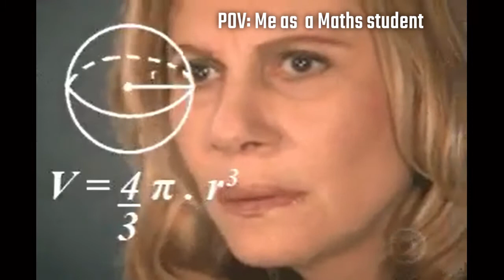What do you hate the most about each other?||*SISTER TAG or whatever it's called*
Hey guys, welcome back to the channel🥰 .In this video, we are answering random sibling questions from the internet.
Editing Software:
Intro and Outro: Inshot+Canva
Video: FilmForth (Windows)